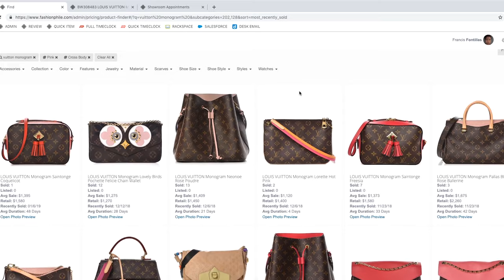The History of FASHIONPHILE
Sarah Davis debuted FASHIONPHILE fashionably early, in 1999. The prospect of an online retailer authoritatively vetting, authenticating, and reselling pre-owned luxury handbags at exceptional prices was revolutionary. FASHIONPHILE continues to lead the category it invented!